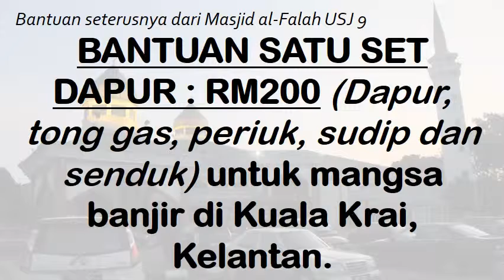@MAF|Bantuan Kemanusiaan Banjir 2014